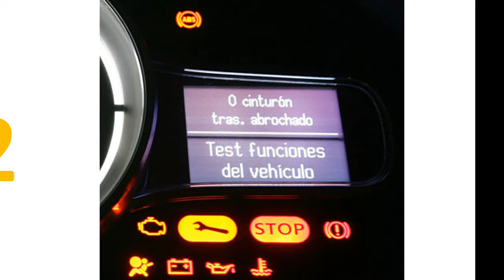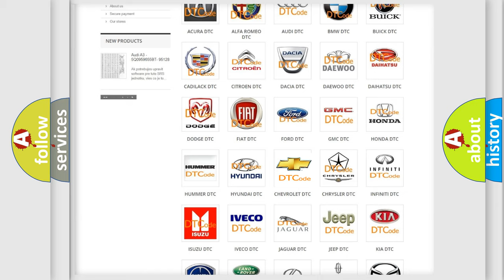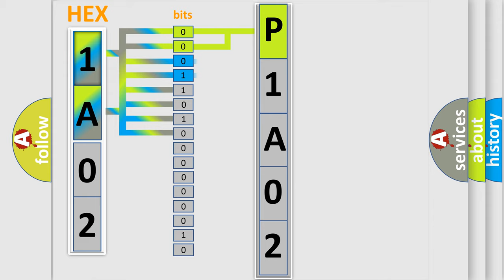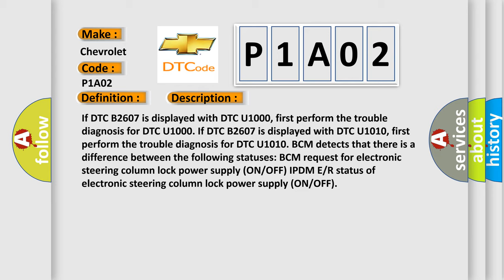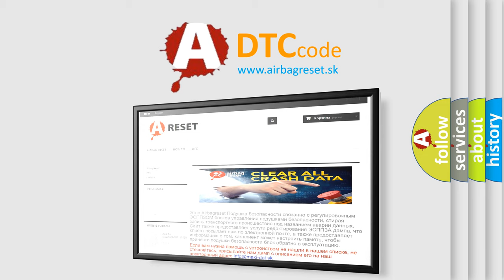DTC Chevrolet P1A02 Short Explanation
Contents:
0:21 Basic DTC analysis according to OBD2 protocol standard.
1:48 Insight into programming
2:58 A diagnostically understandable description of the Diagnostic Trouble Code
3:05 Basic error definition

Make:
Chevrolet
Code:
P1A02
Definition:
Steering Lock Relay
Description:
If DTC B2607 is displayed with DTC U1000, first perform the trouble diagnosis for DTC U1000. If DTC B2607 is displayed with DTC U1010, first perform the trouble diagnosis for DTC U1010. BCM detects that there is a difference between the following statuses: BCM request for electronic steering column lock power supply (ON or OFF) IPDM E or R status of electronic steering column lock power supply (ON or OFF)
Cause:
 Harness or connectors- Electronic steering column lock power supply circuit is open or shorted Steering lock relay (in IPDM E or R)